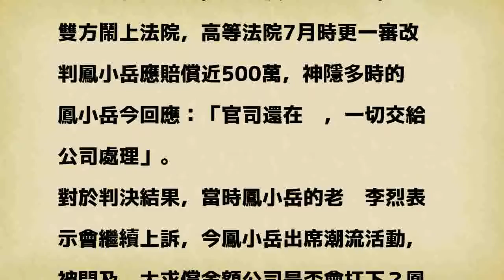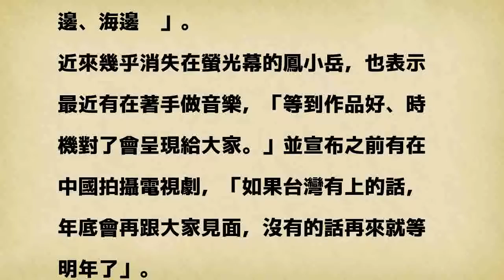捲違約官司後神隱！鳳小岳現身曝近況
鳳小岳捲官司後首現身公開活動。（記者翁子涵攝）〔記者翁子涵／台北報導〕台英混血藝人鳳小岳，日前被前經紀人翁靜慧控告私接通告，遭求償1300萬元，雙方鬧上法院，高等法院7月時更一審改判鳳小岳應賠償近500萬，神隱多時的鳳小岳今回應：「官司還在跑，一切交給公司處理」。

發表評論評論如下。